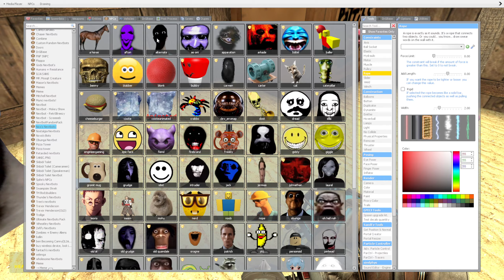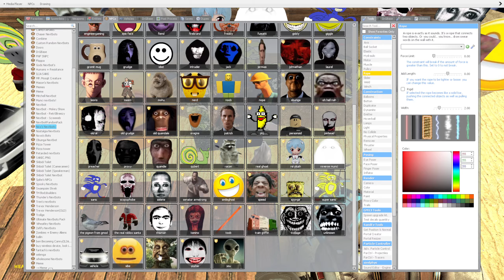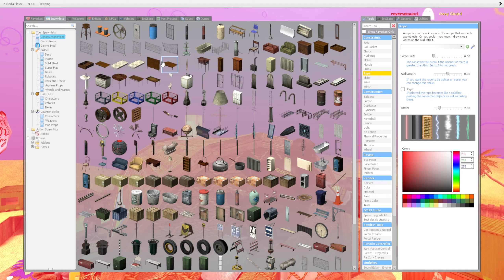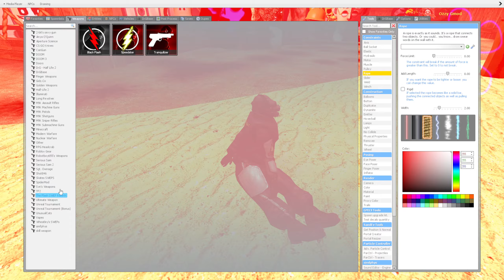Nico's Nextbots In Krusty Krab !??